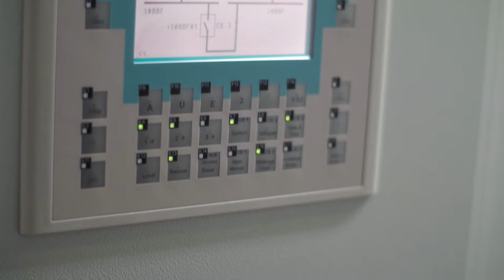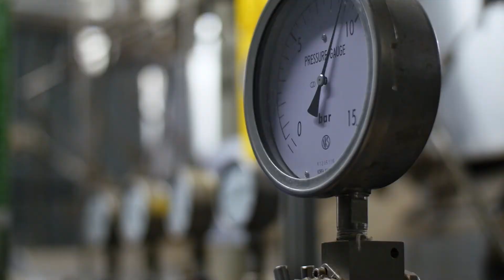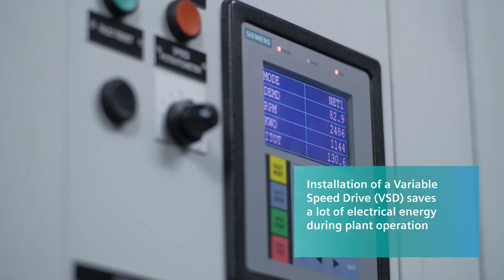SINAMICS PERFECT HARMONY GH180 at PLP Jurong Powerplant, Singapore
Using a variable speed drive with a SINAMICS PERFECT HARMONY GH180 converter to control feedwater flow.